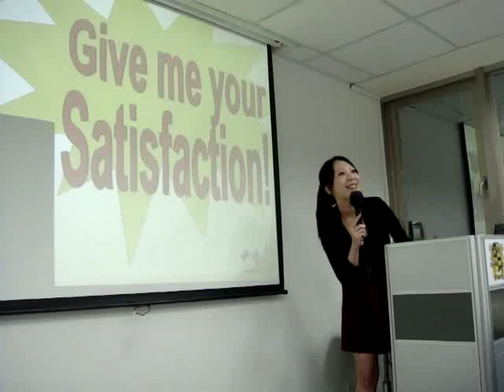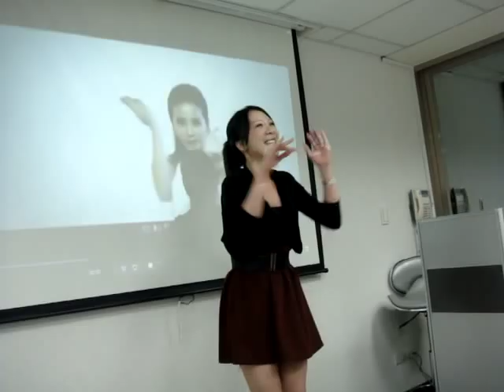Dear Olivia! so hot!!!